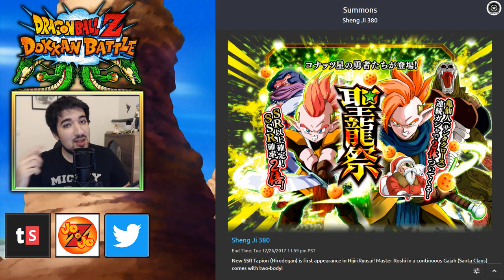MA CB EST SAUVÉE ! | CÉLÉBRATION DES SSJ3 ! RIP GOLDEN ! | DRAGON BALL Z DOKKAN BATTLE FR